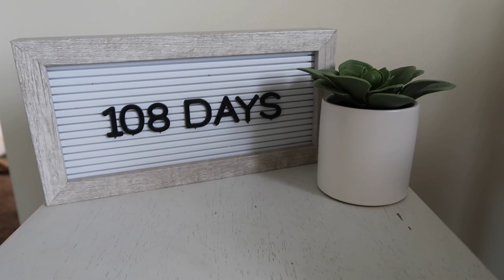WELCOME TO OUR WEDDING SERIES! | VOW TO VOGEL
WELCOME TO EPISODE ONE OF OUR WEDDING SERIES!:) I can't wait to take you guys along the next 108 days and get ready together!

Outfit:
Lululemon - Breeze By Muscle Crop Tank
BuffBunny - Bare Bra
Lululemon - Align Crop

Workout:
-4X15 Supinated Cable Tricep Extension (use two single handles. go heavier each set)
SUPERSET:
-4X20 Supinated Cable Tricep Extension (start heavy & drop weight as needed. it's okay to break form a little, but once you can't straighten your arm, drop weight)
-4X5 cal. on AirDyne or Assault bike
SUPERSET:
-4X30 Overhead Cable Tricep Extension (start heavy & drop weight as needed. still using two single handles)
-4X5 cal. on AirDyne or Assault bike
TRISET:
-4X20 Wide Supinated Cable Tricep Extension
-4X40 Wide Pronated Cable Tricep Extension
-4X5 cal. on AirDyne or Assault bike